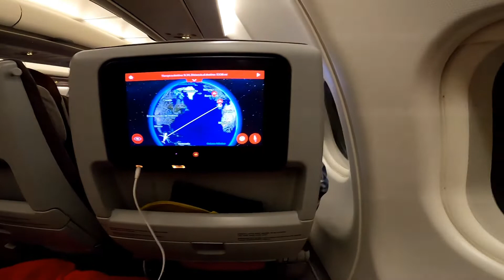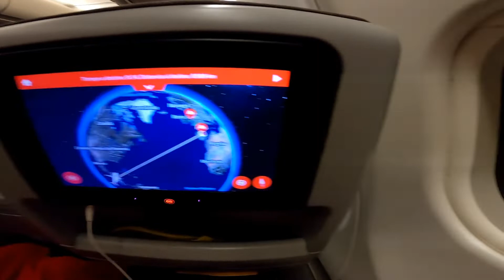Viaje a Europa / viajar con mascotas / volar en avion con perros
en este video les mostraremos nuestra experiencia de viaje, volando junto a nuestros perros Pirata y Flip , dirigiéndonos a Europa a diferentes destinos para conocer , en una cultura, idioma y costumbres nuevas!!!

un largo viaje inicia y tu puedes ser parte de el .